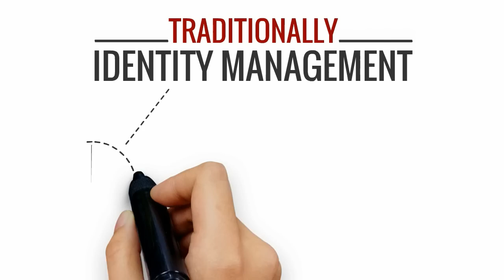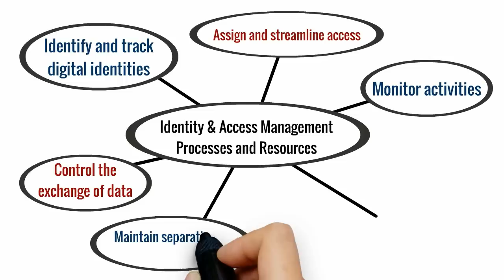Identity Management Overview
Rising data breach incidents and identity theft cases, expanding global regulations, increased connectivity between multitude of devices and the vast amount of available raw data about consumer demographics, preferences, transactions, and social media activities also known as Big Data have forced companies  to further embrace and redefine the growing field of identity management.

Organizations deploy various identity and access management processes and resources to identify and track digital identities, assign and streamline  access, monitor activities, control the exchange of data, maintain separation of duties, and provide an end-to-end audit capability. As such, identity management is one of the most important components of an organization's security, fraud management, connectivity, and compliance infrastructure to ensure information assets are accessible only to authorized entities, transactions are executed by legitimate entities, and, the company is able to log and analyze account activities.